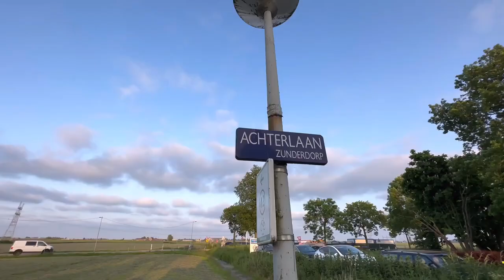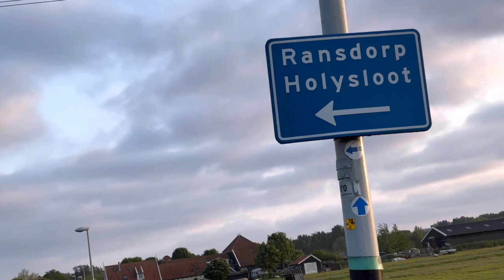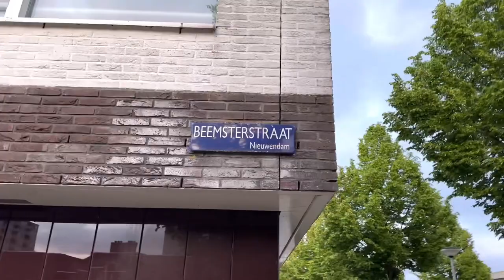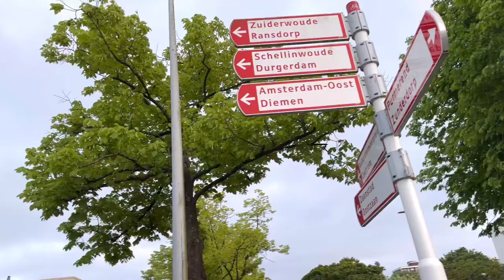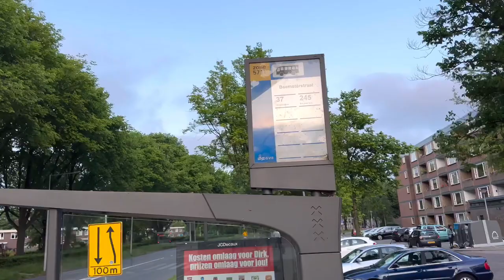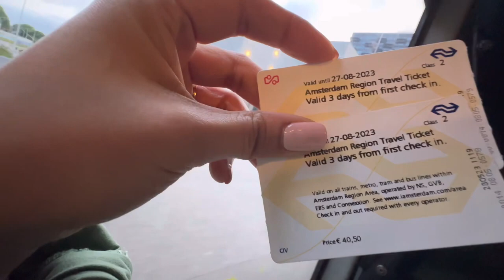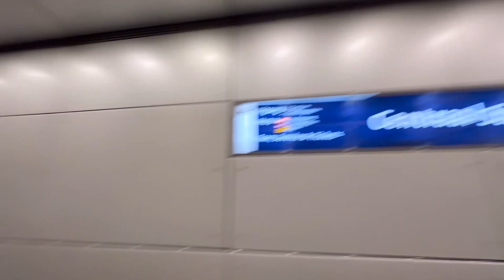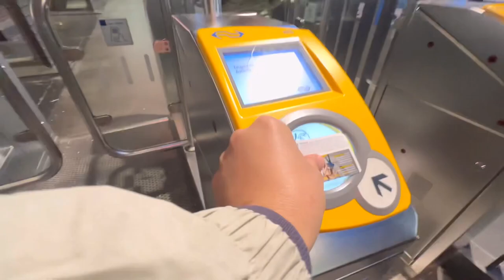DIY Travel First Day in Amsterdam, Zunderdorp North Holland, Europe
This Place is so beautiful and peaceful.